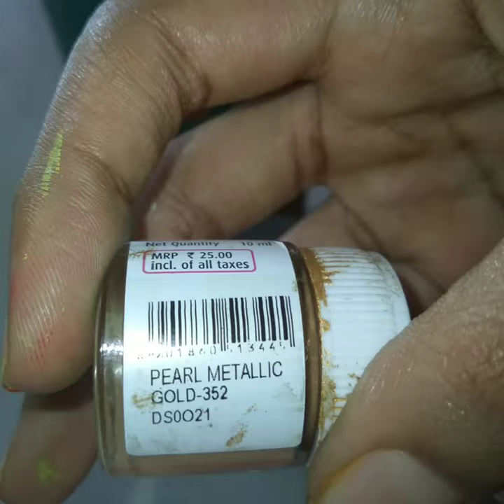Simple fairy house making on glass bottle without clay